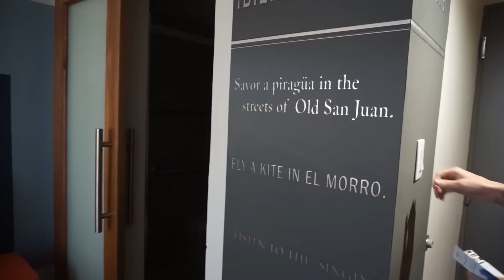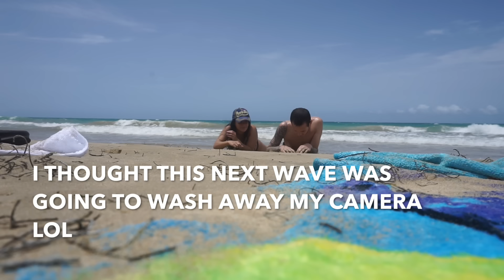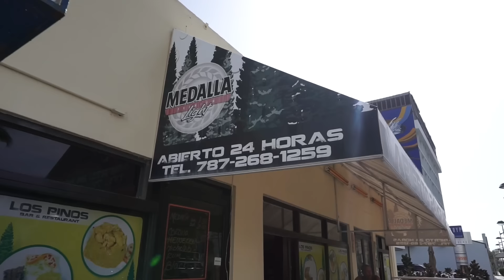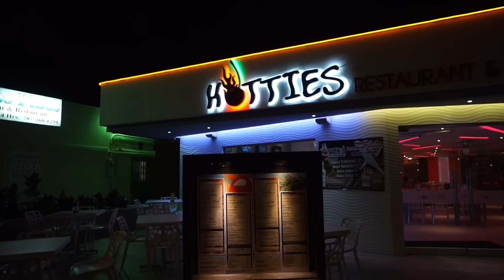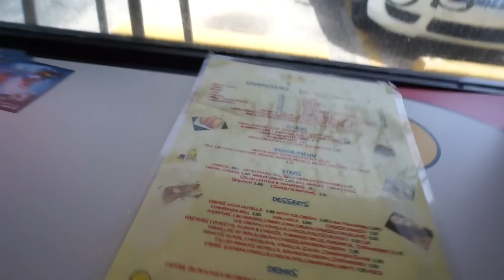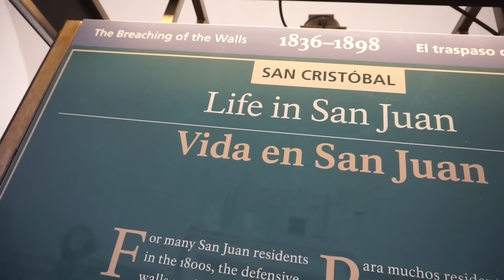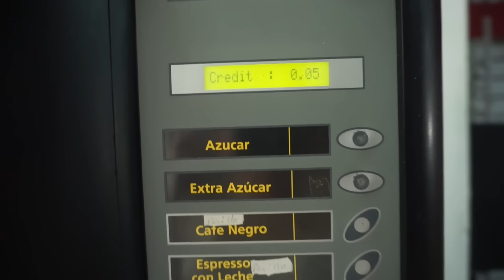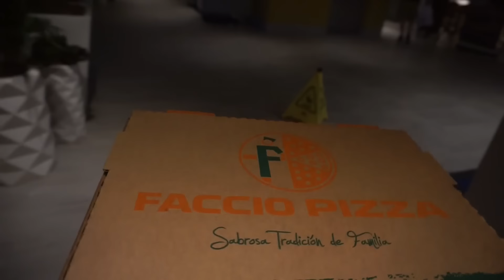TRAVEL VLOG: PUERTO RICO 2016 | juicyyyyjas | JuicyJas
Hi beautiful friends! Today's video is a travel vlog of my trip to Puerto Rico! Hector & I LOVED IT! It was so beautiful & I wanted to share it with you guys so you can share the experience with us ;) Hope you enjoyed! Love you guys

Jasmine
Collegeville, PA 19426

FAQ'S
Camera I Use For Beauty Videos: Canon 70D
Lense I Use: Sigma 18-35mm F1.8
Vlogging Camera: Sony A5100
Editing Program I Use: iMovie
Lighting I Use: Ring Light from DVE Store & Umbrella lights from Amazon

xoxo,

Jasmine ❤ | JuicyJas